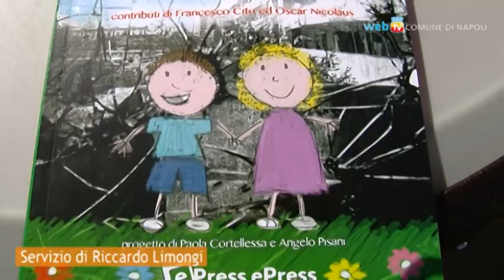L'anno scolastico si apre a Scampia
Da un territorio fra i più difficili della città, parte il messaggio diretto a tutte le scuole napoletane, ed arrivano le testimonianze degli alunni attraverso un libro che ne raccoglie sogni e desideri.